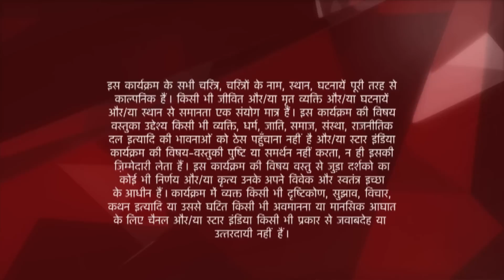Ye Hai Mohabbatein | ये है मोहब्बतें | Behosh halat mein Rinky pohoch gayi ghar !